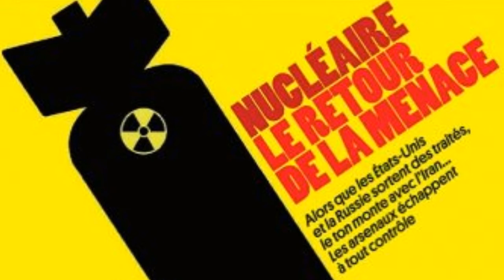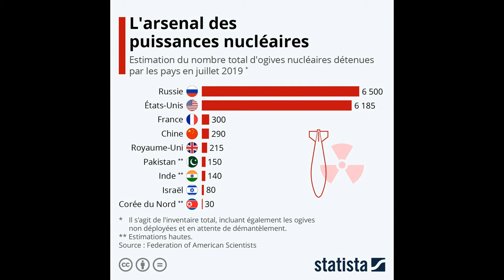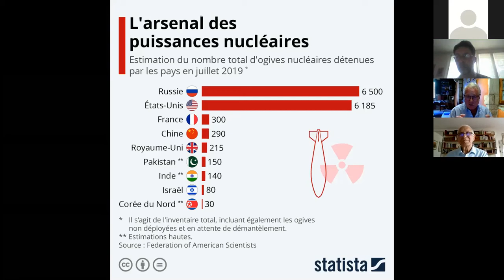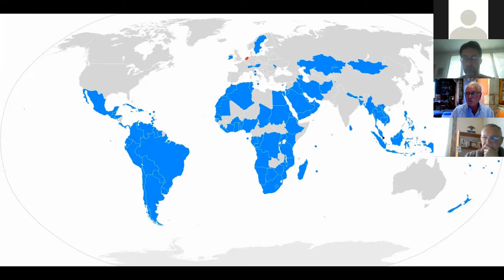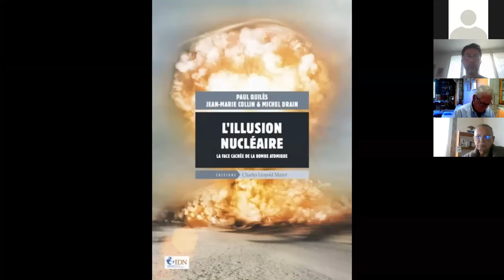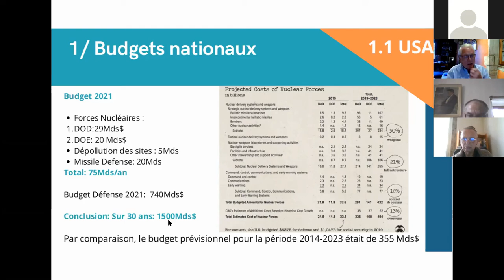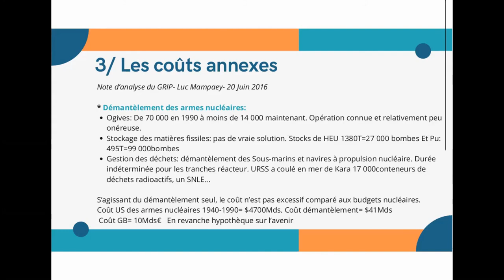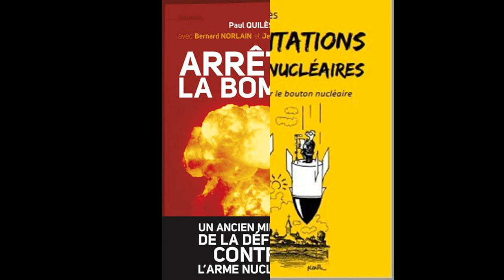Le Désarmement Nucléaire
Entretien réalisé le 10/09:2020 avec Paul Quilès et le Général Bernard Norlain sur le désarmement nucléaire dans le monde et en France.